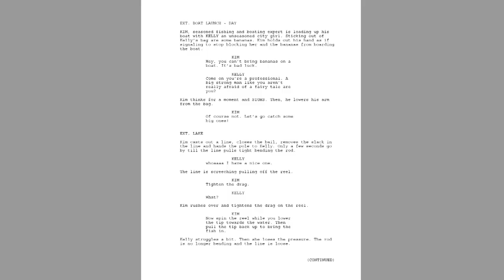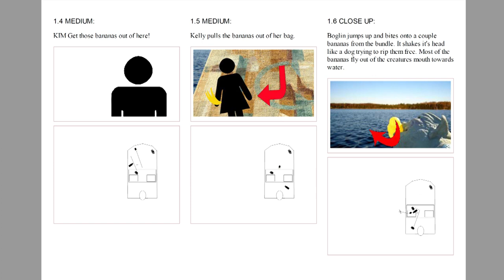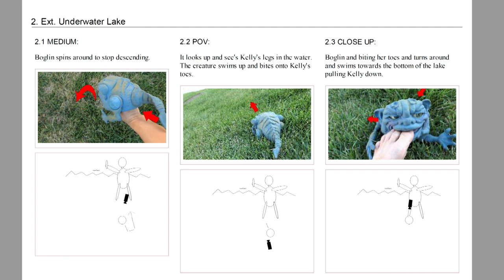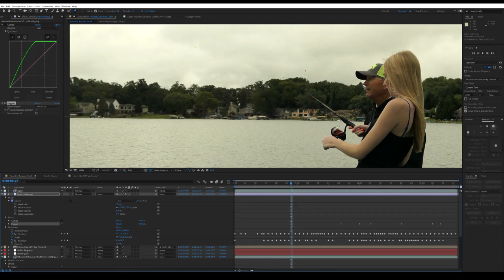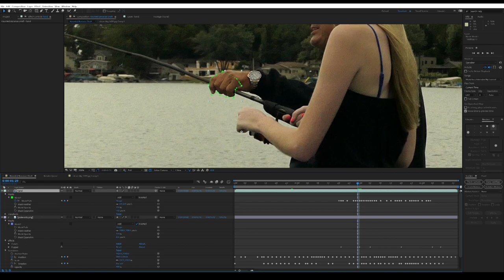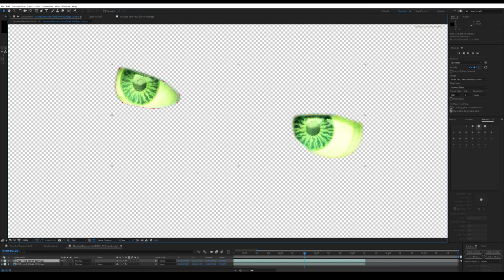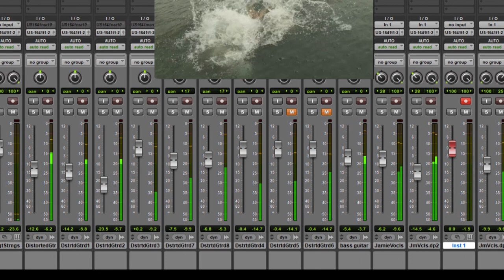FX Event - Part 1 of 3 - Bad Luck Bananas - Jeremy Salo - Rick Shaw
Jeremy Salo talks about the meaning behind the Bad Luck Bananas myth. He shows the visual effects and practical effects process. In Part 3 Rick Shaw demonstrates and discusses stunts and special effects for TV and film sets.

Event Cameras: Eric Ealovega, Chris Young